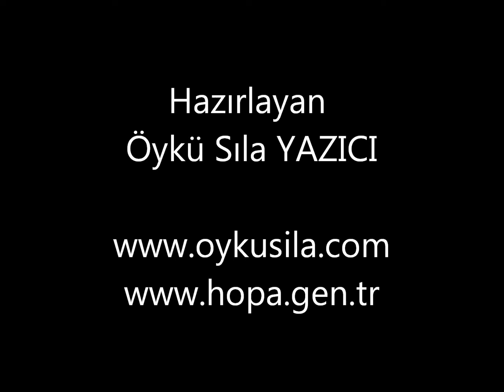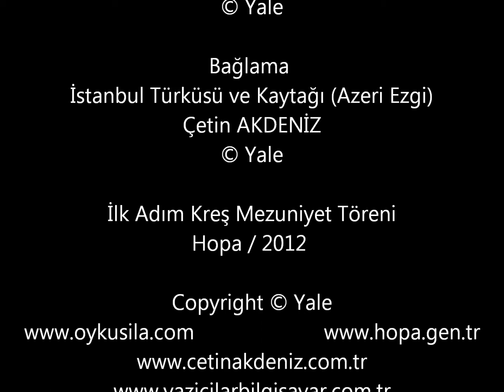Hopa İlk Adım Kreşin Mezuniyet Töreninden portreler